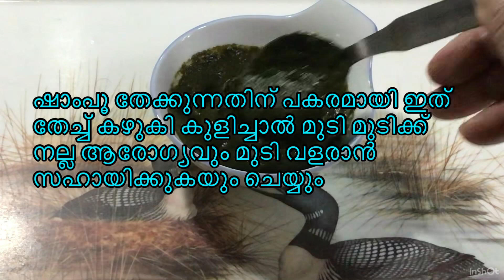എത്രവലിയ മുടികൊഴിച്ചിലും മാറിക്കിട്ടും കുളിക്കുന്നതിനു മുമ്പ് ഇത് തേച്ചുപിടിപ്പിച്ചാൽ മതി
ഒരാഴ്ച കൊണ്ട് എത്ര വലിയ മുടി കൊഴിച്ചിലും മാറിക്കിട്ടും കുളിക്കുന്നതിനു മുമ്പ് ഇത് തേച്ചുപിടിപ്പിച്ചാൽ മതി/Hair Growth Tips